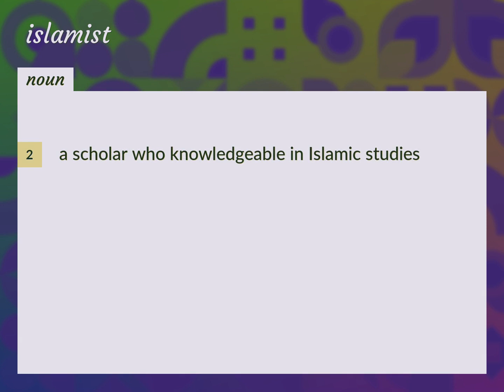Islamist | meaning of Islamist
What is ISLAMIST meaning?